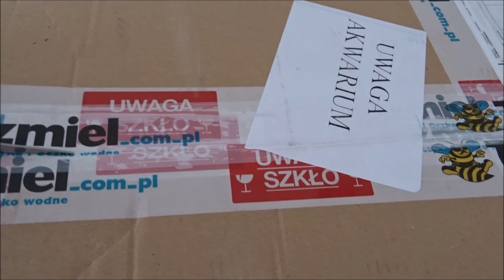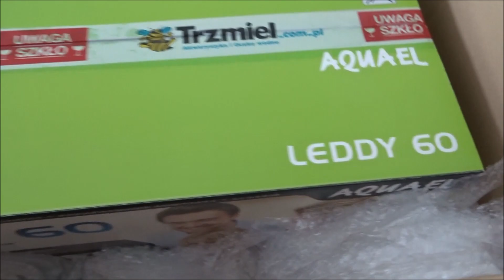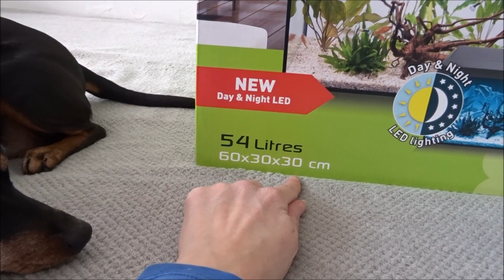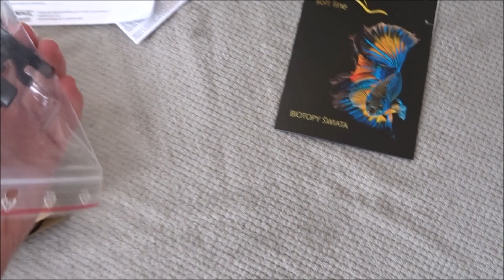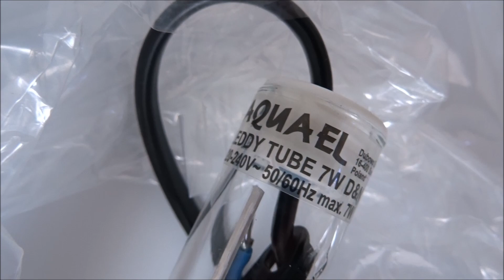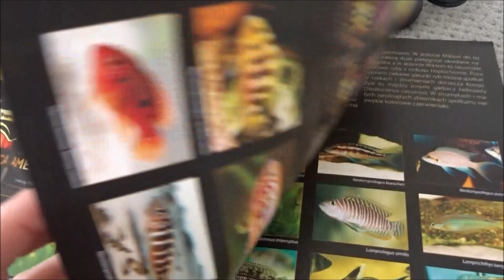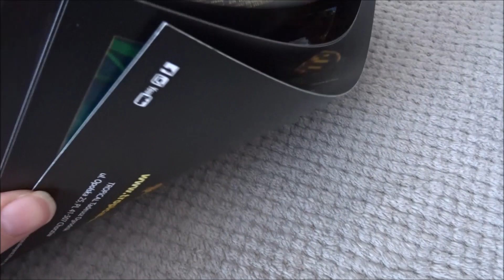Unboxing zestawu akwariowego aquael leddy day/ night 54 l